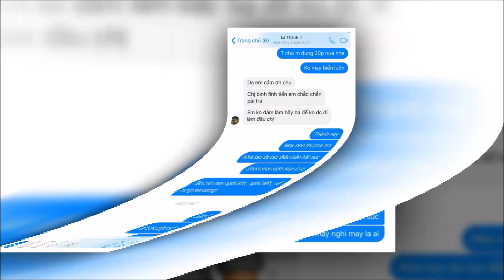HOT: Rò rỉ tin nhắn La Thành tiếp tục vướng phải nợ nần, cầu xin chủ nợ 'một con đường sống'?